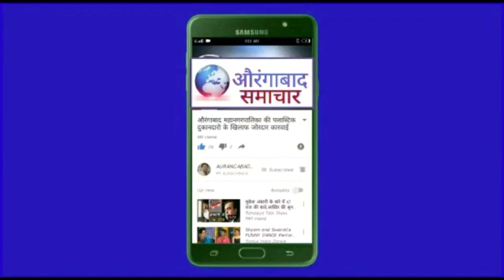कोरोना मरीजों की संख्या चिंताजनक हाँस्पीटल मे बेट उप्लब्ध नही लोक प्रतिनिधियों की बैठक में डाँ. कराड़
7/9/2020 लोक प्रतिनिधियों की बैठक